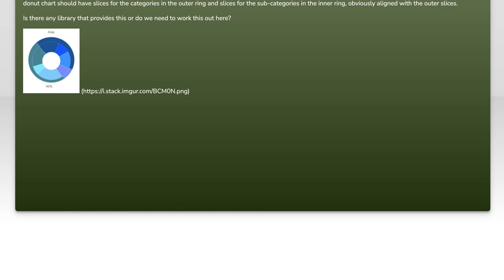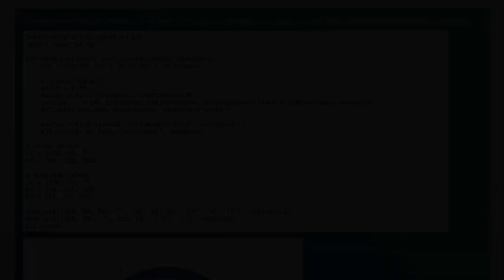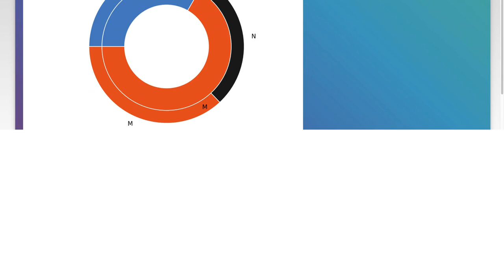How to Create a Double Donut Chart in Matplotlib: Step-by-Step Guide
In this video, we’ll dive into the world of data visualization using Matplotlib, focusing on a unique and eye-catching representation: the double donut chart. Perfect for displaying proportions and comparisons, this chart type adds a creative twist to traditional pie charts. Join us as we guide you through each step of the process, from setting up your data to customizing your chart for maximum impact. Whether you're a beginner or looking to enhance your visualization skills, this tutorial has something for everyone!

Today's Topic: How to Create a Double Donut Chart in Matplotlib: Step-by-Step Guide

Related to: doubledonutchart, matplotlib, datavisualization, python, step-by-stepguide,